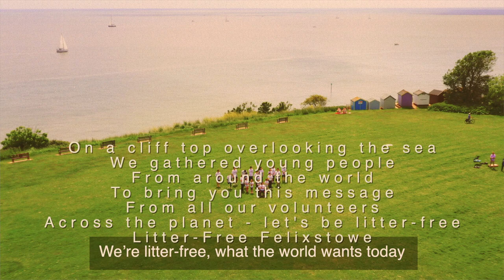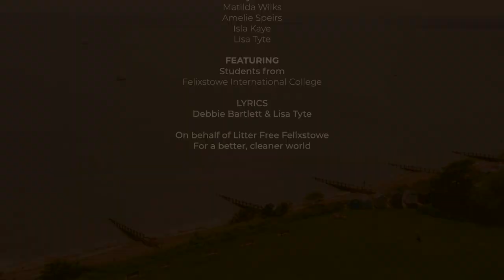The Litter-Free Song (Official Music Video)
The official music video for The Litter-Free Song, a Felixstowe community project led by Debbie Bartlett.  Bringing together singing talents which included children from Colneis Primary and Felixstowe International College to recreate the iconic coca-cola advert.

The aim was to recreate the coca cola advert with an environmental message instead.  The words were written by Debbie and Lisa Tyte whilst the music arrangement was by local composer Andy Rayner and the video produced by myself.

It mst ne noted due to the ironic nature of an environmental song and that coca-cola is one of the key pollutants with their bottles, reusable bottles were used instead of coca-cola bottles :)  C'mon coca-cola, pull your finger out.